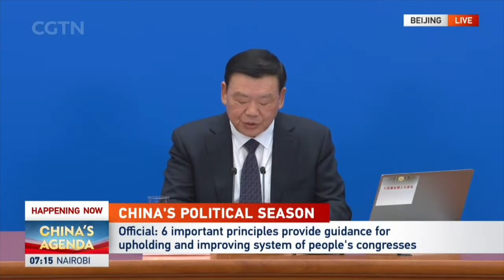NPC spokesperson highlights Xi's principles for people's congress system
A spokesperson for China's top legislature said on Monday that the six principles proposed by Chinese President Xi Jinping for upholding and improving the people's congress system make up the valuable experience the system has gained over the past 70 years and they serve as the fundamental guidance for advancing the system on a new journey.

Lou Qinjian, spokesperson for the second session of the 14th National People's Congress (NPC), made the remarks while briefing the press on the session scheduled from March 5 to 11.